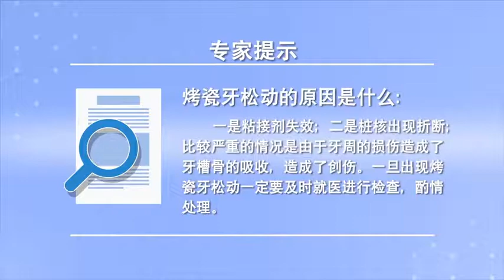烤瓷牙松动的原因是什么 陈志宇 河北医科大学口腔医院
烤瓷牙修复以后牙冠出现松动有各种原因，需要我们检查确定。有以下几点能提示患者。第一，粘接剂失效。烤瓷冠是通过粘接剂粘固到基牙上的，如果粘结剂溶解失效，则烤瓷冠就会松动甚至脱落。对于一些桩核冠修复，则烤瓷冠修复可能附带着桩核松动。有可能桩核出现折断，也可能牙根出现折裂，从来带动烤瓷冠松动。比较严重情况是由于牙周的损伤造成了牙槽骨的吸收，造成创伤，引起了牙根的松动。所以不论何种情况，一旦出现烤瓷牙松动，一定要及时的去正规的医疗机构找专业的口腔医师进行检查，酌情处理。

What are the causes of porcelain teeth loosening
There are various reasons for the loosening of the crown after the restoration of porcelain teeth, We need to check and make sure. Here are some tips for patients. First, Adhesive failure. Porcelain crowns are cemented to the abutments with adhesives, If the binder fails to dissolve, Then the porcelain crown will loose or even fall off. For some post core crown restoration, The porcelain crown restoration may be accompanied by post core loosening. It is possible that the post core breaks, There may also be root fracture, It always makes the porcelain crown loose. The more serious case is the absorption of alveolar bone caused by periodontal injury, Trauma, It causes the root to loosen. So in any case, Once the porcelain teeth are loose, We must go to a regular medical institution in time to find a professional stomatologist for examination, As appropriate.